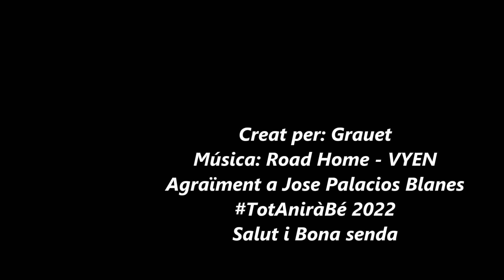VILLENA (Alicante) - Fiestas de Moros y Cristianos 2022. LOS SALVAJES. La Entrada, 5/ sept/ 2022.